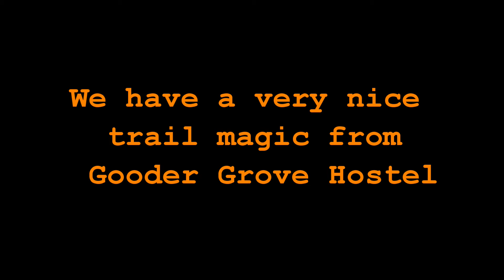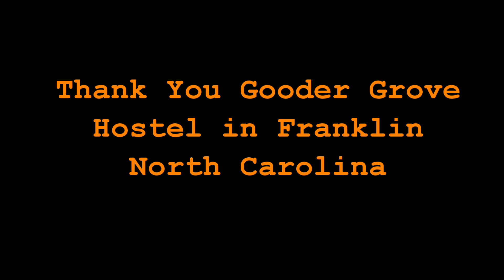Trail Magic from Gooder Grove Hostel in Franklin, North Carolina